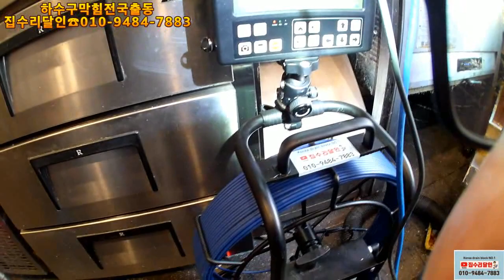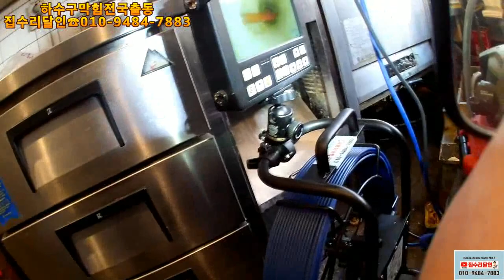Korea drain block NO.1 고객님과 일심동체 협업^^